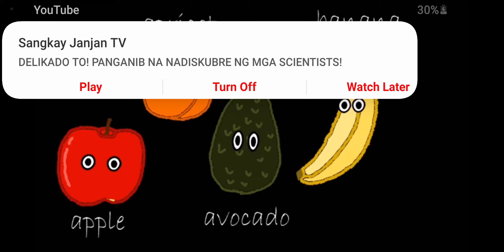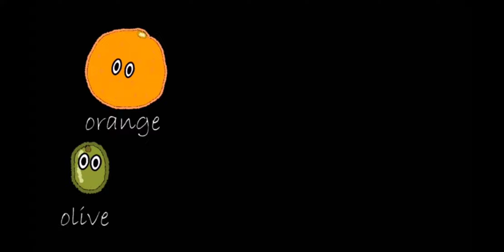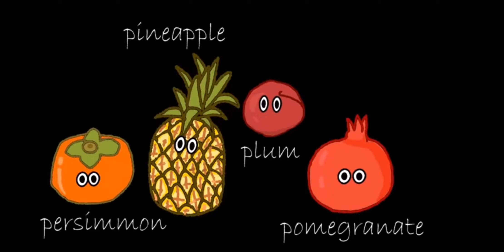September 11, 2023